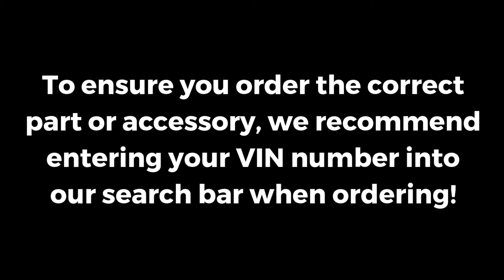2016-2021 CX-9 Retractable Cargo Cover | Genuine OEM TK78V1350